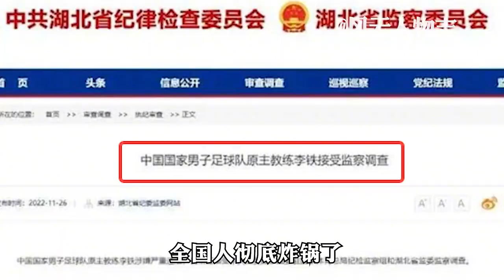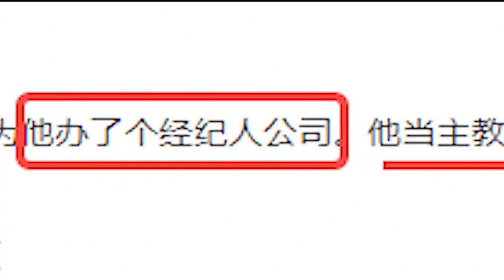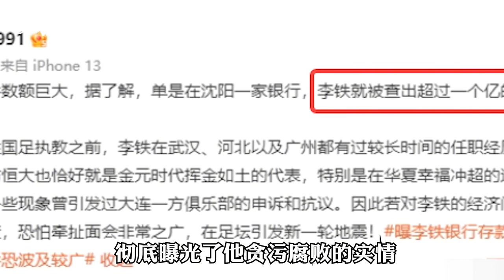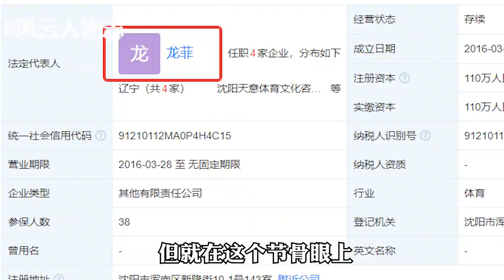“国足败类”李铁：捞3000万年薪贪图享乐，被抓后出卖背后大boss